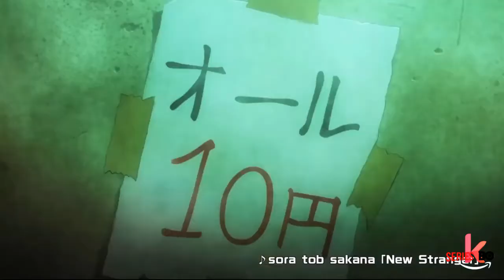HI SCORE GIRL 2ª Temporada